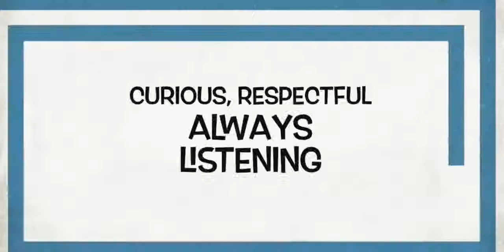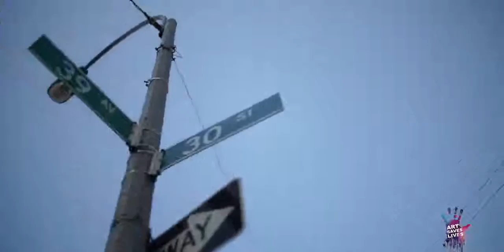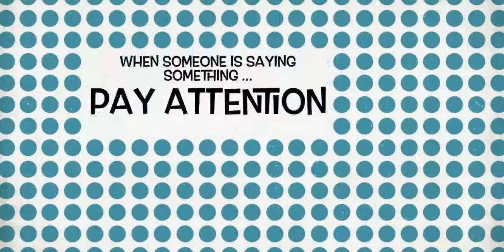Dr Didacus Jules - P1 - CWS Journeys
Inspiring a new future for the Caribbean